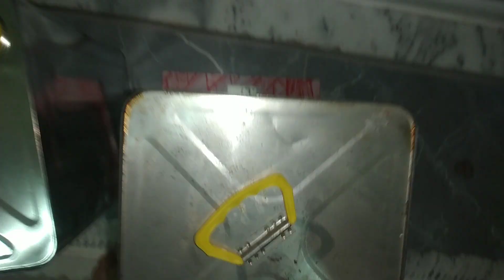Hakiki Zeytin Yağı Nasıl Olur ? Zeytin Yağı Nasıl Anlaşılır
zeytinyağı
zeytinyağı teneke hilesi
yağ deyip geçmeyin
insanlar dolandırıcı
zeytinyağı ayırt etmek
zeytinyağı nasıl ayrım yapılır
zeytinyağı yağı nasıl deneriz
zeytin yağı test etmek
yağ nasıl test edilir
zeytin yağı kontrol etmek
hakiki zeytinyağı nasıl olur
zeytin yağı nasıl anlaşılır
hakiki zeytin yağını nasıl Biliriz
Gerçek zeytin yağı
gerçek zeytinyağı nasıl olmalıdır
zeytinyağı nası olmalıdır
organik zeytinyağı nasıl anlaşılır
zeytinyağı hilesi
zeytinyağı test işlemi
zeytinyağı kontrol
zeytin suresi
tin suresi
ve tini ve zeytuni
zeytinin insan vücuduna faydaları
zeytinyağı insana faydası nelerdir
orjinal yağ
organik yağ
gerçek yağ
hakiki yağ
hakiki yağ nasıl test edilir